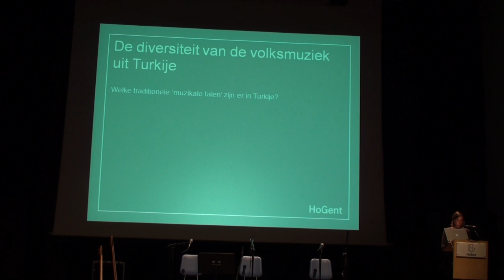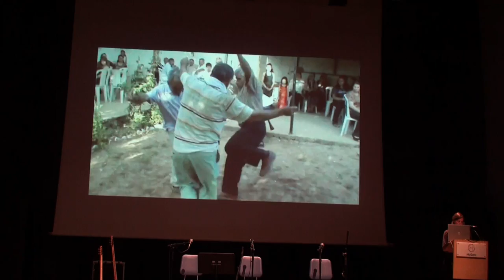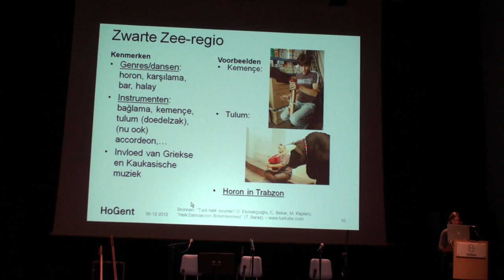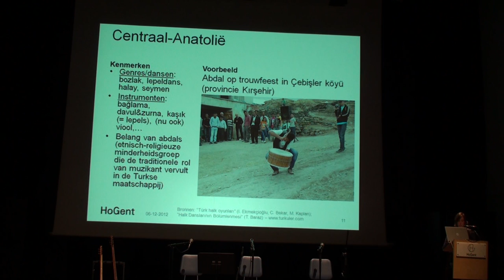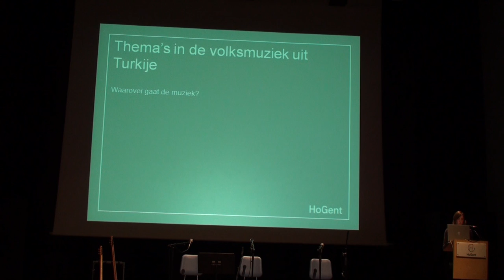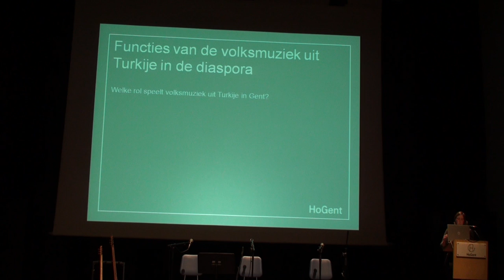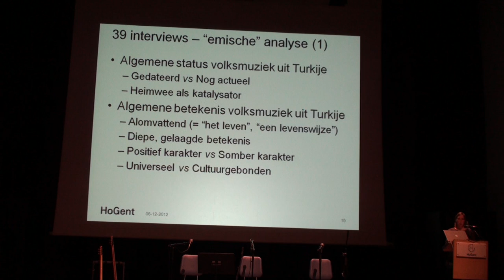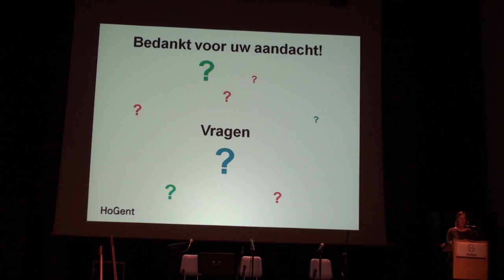De taal van de Turkse muziek en de muziek van de Turkse taal (2)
De taal van de Turkse muziek en de muziek van de Turkse taal

Tijdstip: Donderdag 6 december 2012 | 19:00
Locatie: Campus Hoogpoort, Miry zaal | Hoogpoort 64, Gent

Programma:

Verwelkoming
- prof. dr. Rita Godyns, decaan Toegepaste Taalkunde
- prof. dr. Wim De Temmerman, decaan School of Arts
- prof. dr. Jan Dumolyn, voorzitter Centrum Turkse Studies

Muzikaal intermezzo Turkse volksmuziek

Lezing door Johan Vandewalle (Toegepaste Taalkunde): 'De muziek van de Turkse taal'

Lezing door Liselotte Sels (School of Arts): 'De taal van de Turkse volksmuziek':

Kort concert Turkse volksmuziek

Muzikanten:
Fakı Edeer, İskender Arıcı, Taner Biçer, Ankaralı Fedail

Een organisatie van: HoGent Toegepaste Taalkunde, HoGent School of Arts, Centrum voor Turkse Studies van UGent